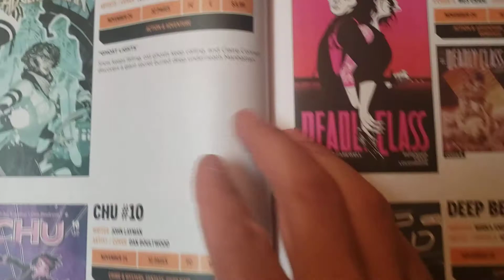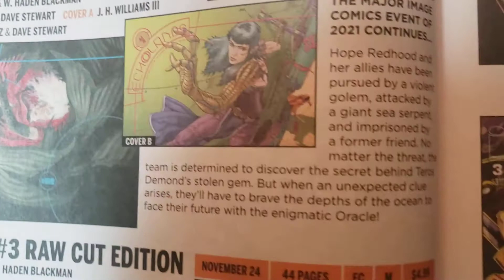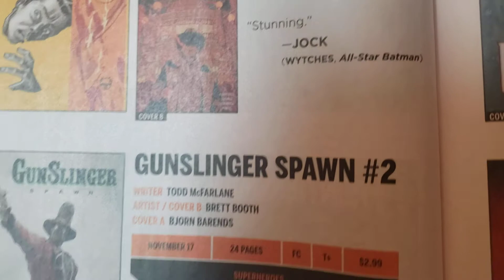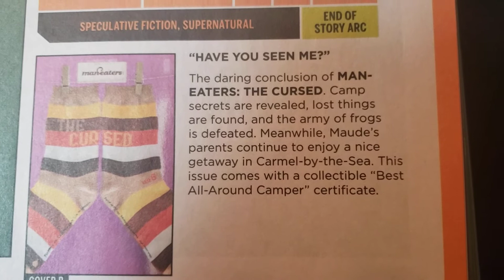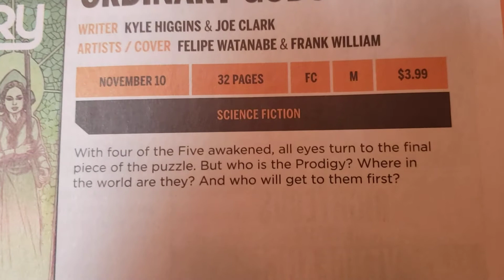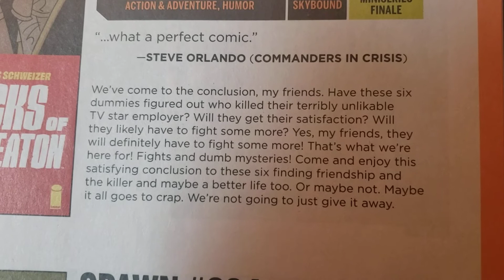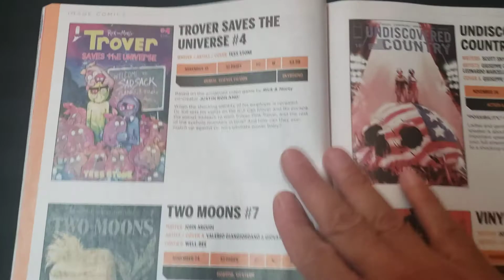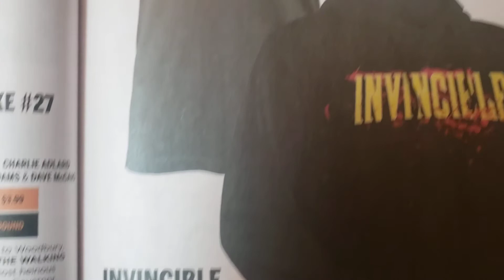Image Comics Previews September for November 2021! Part #2 of 2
More cool comics from Image Comics!
Adventureman to Department of Truth to Walking Dead!
What will you pick up?

Any suggestions or questions leave them in the comment section below or gmail at...

Collector Dude

collectordude01